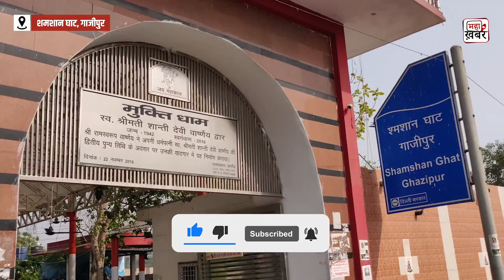Ghazipur Shamshan Ghat Delhi | देखें क्या है दिल्ली गाजीपुर श्मशान घाट का हाल | LNJP Hospital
दिल्ली के श्मशान घाट पर कोरोना की हक़ीक़त, Delhi में कोरोना मरीजों का अंतिम संस्कार कैसे किया जा रहा है?

महा ख़बर हिन्दी लाइव न्यूज़, Latest Breaking News in Hindi, लेटेस्ट, ब्रेकिंग न्यूज़